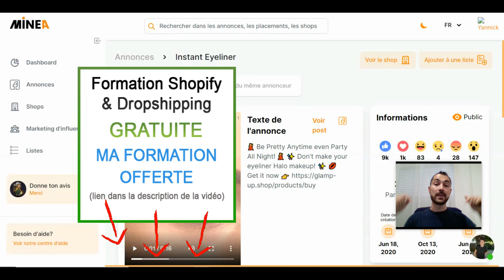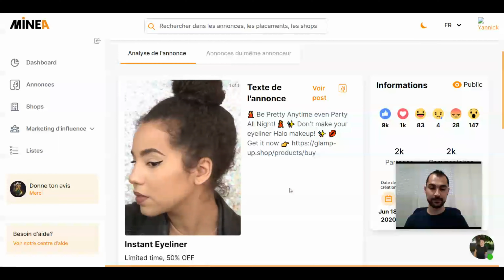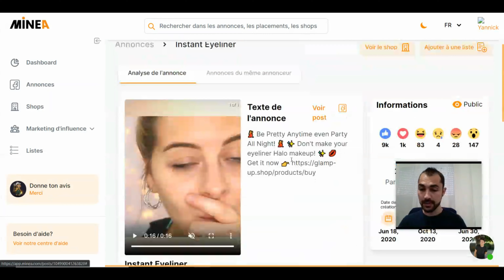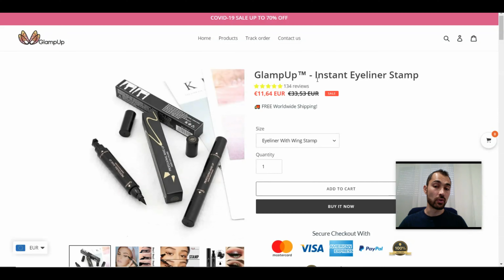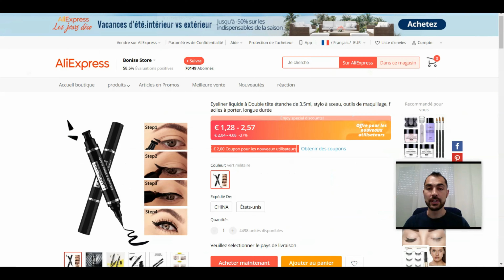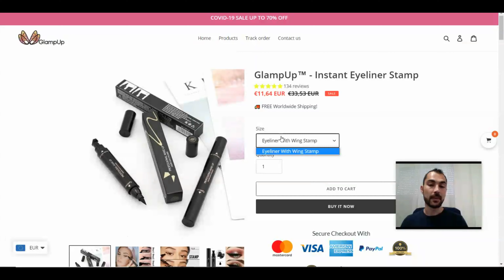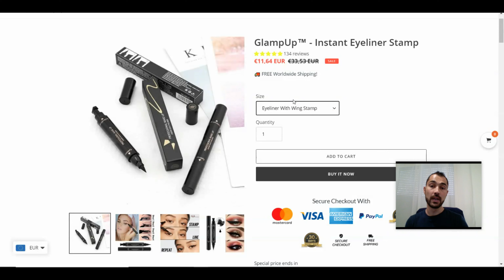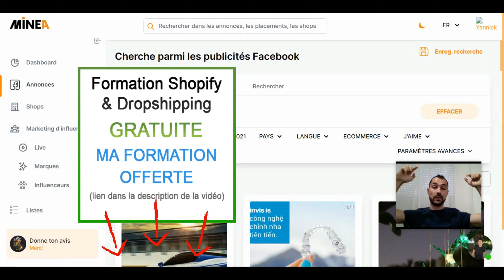PRODUIT GAGNANT #59 Dropshipping winner aliexpress 2021 avec Minea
💥 -20% pendant 3 mois avec le code YAN20

Découvrez un top produit gagnant pour vendre en dropshipping avec Aliexpress et grâce à l'outil Minea. C'est la 59ème vidéo de cette série. Il y aura certainement d'autres vidéos de produits gagnants avec Minea pour vous aider à gagner de l'argent en dropshipping grâce à Aliexpress et d'autres fournisseurs. Avoir un produit gagnant est essentiel pour engendrer suffisamment de ventes pour être rentable avec un ecommerce.

▬▬▬▬▬ ➡️ LIENS UTILES  ⬅️ ▬▬▬▬▬